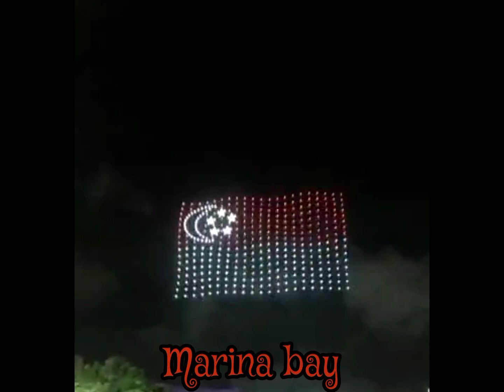சிங்கப்பூரில் கோலாகலமான புத்தாண்டு கொண்டாட்டம்🥳🥳🤩🤩🎊🎊🎊🎉🎉🎉